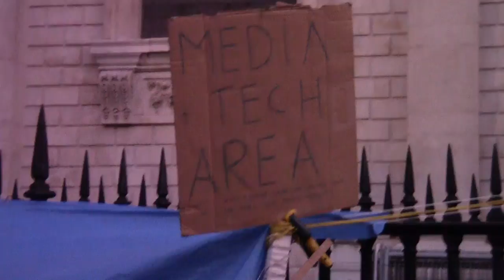(Day Two) Media Tech Area at St Paul's - Oct 16